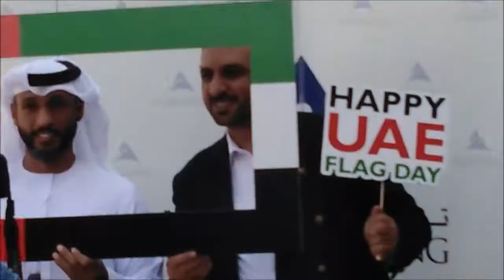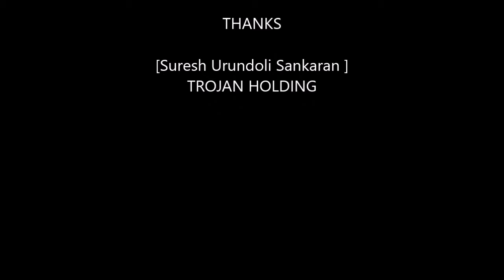Trojan Holding UAE Flag Day 2019 Engr Hamad Al Ameri raises UAE flag